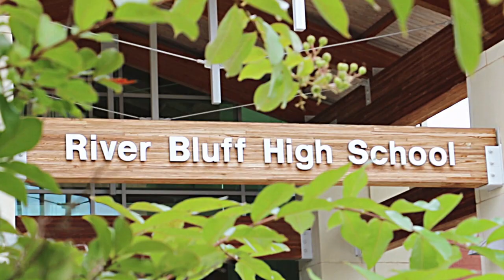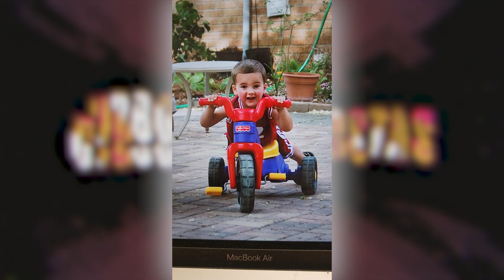River Bluff High School 2021-2022 Graduation Send-Off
Congratulations and good luck to all the 2022 graduates! Remembering good times together throughout the year with some encouraging words and best wishes from RBHS staff and administration.
Edited by Mr I
Produced by CMAD Film/TV Production